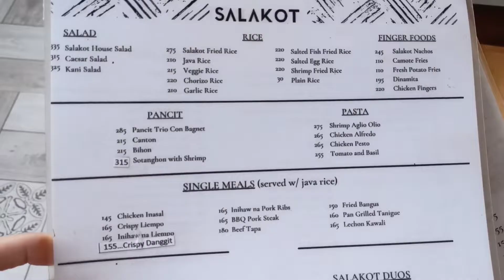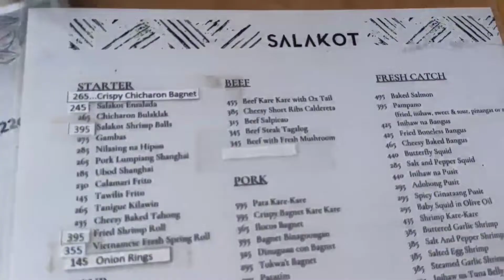Salakot Restaurant in Silang Cavite | Al fresco Dine in | Teamkulet